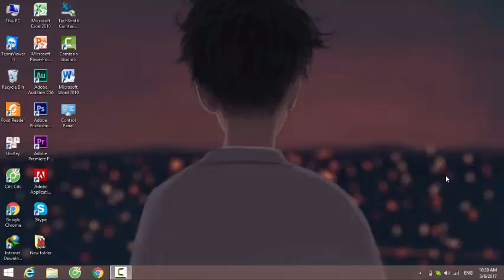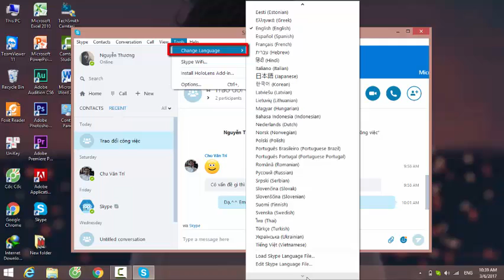Cách thiết lập Skype sang ngôn ngữ tiếng Việt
Bạn muốn chuyển Skype sang ngôn ngữ tiếng Việt cho dễ hiểu nhưng không biết phải làm như thế nào? Video lần này sẽ hướng dẫn cho các bạn.

Để có nhiều thông tin hơn, bạn vui lòng truy cập các kênh của tech12h.com